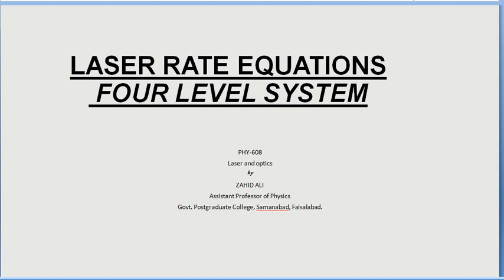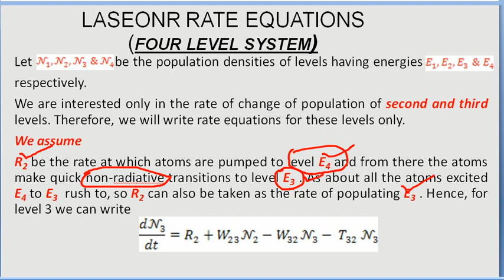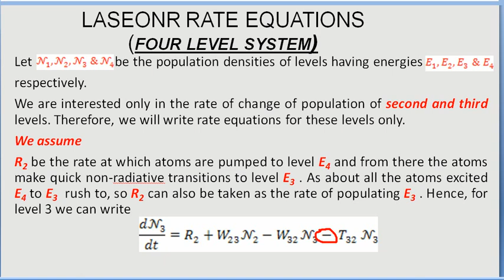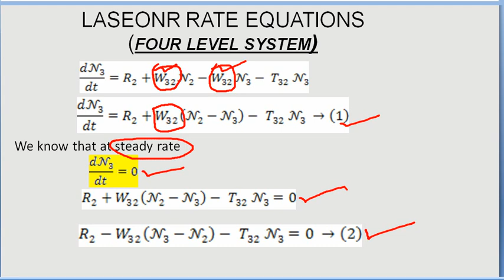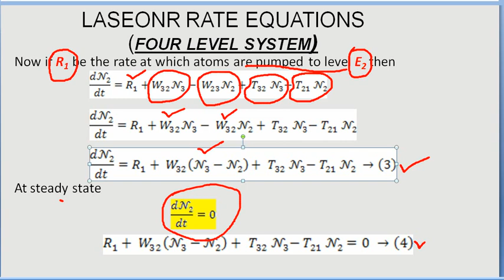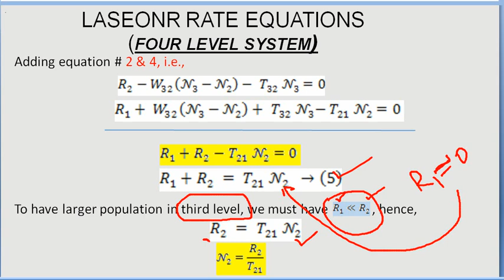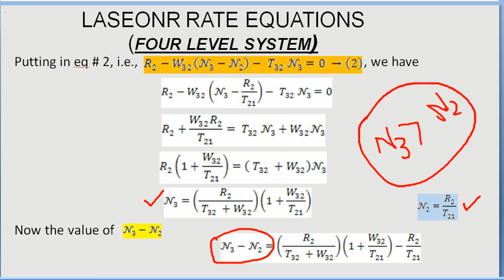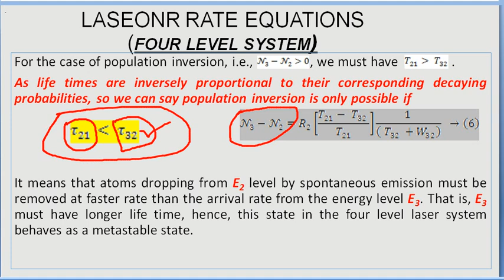Laser rate equation for four energy level system